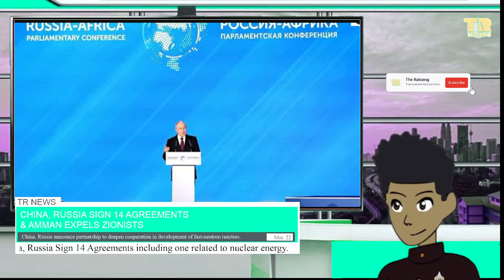Russia, Africa Conference Promotes Global Multipolarity